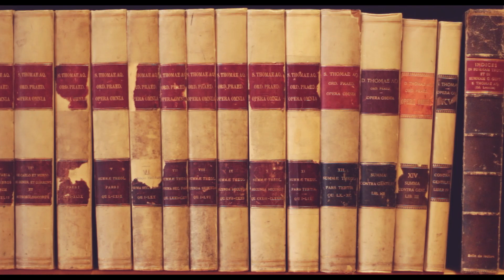H. Delbosco #29: ¿Cuáles son los tipos de causa eficiente? (I, 18, 3; 19, 8; 104, 1)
Santo Tomás de Aquino online / Thomas Aquinas online / Saint Thomas d'Aquin en ligne: